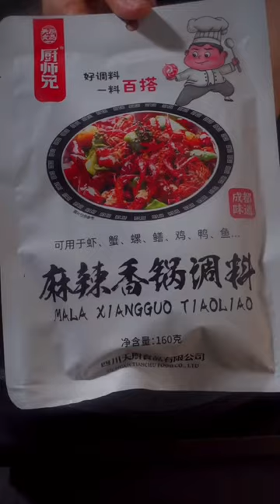Giant Crabs & spicy noodle cooking bacon in air fryer, cooking broccoli @cooking gauntlets osrs